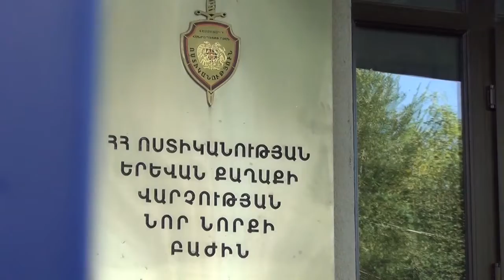Պարեկների կողմից բերման ենթարկված տղամարդու մեքենայում ինքնաձիգ կար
Պարեկների կողմից Նոր Նորքի բաժին բերման ենթարկված տղամարդու մեքենայում ինքնաձիգ կար․նա ձերբակալվել է